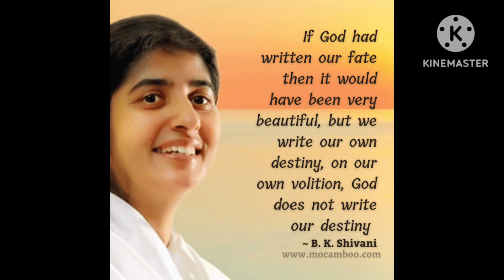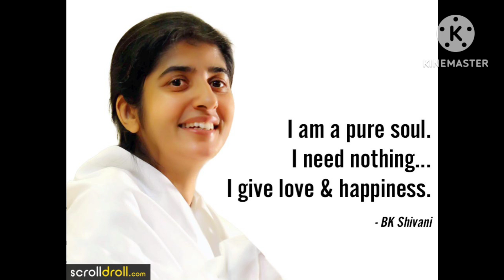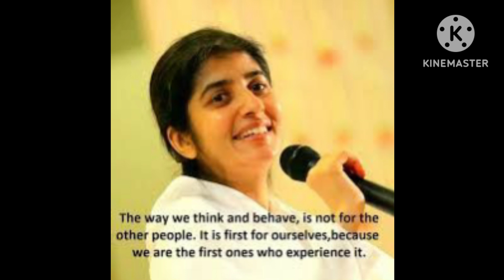Bk Shivani ❤️❤️ji quotes on Life in English life_changing quotes in English motivational quotes ❤️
bk Shivani ji quotes on Life in English
sister Shivani thought
Life changing quotes in English by Shivani ji
brahmakumaris thought in English
motivational quotes in English by Shivani
life inspired quotes in English